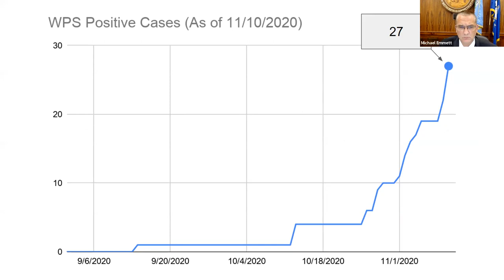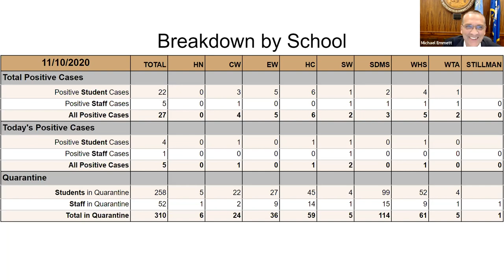Board of Education November 10, 2020